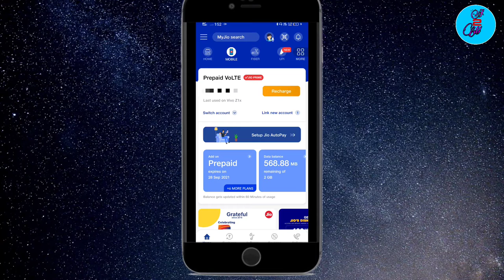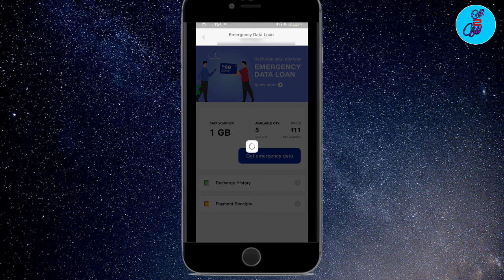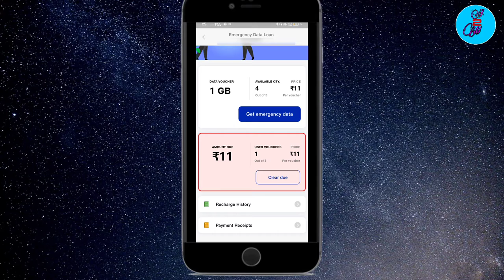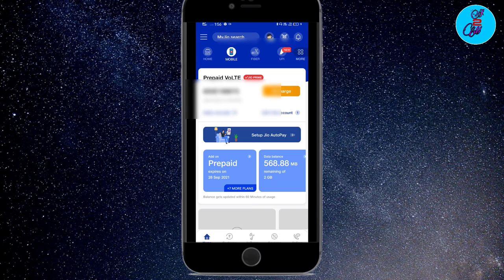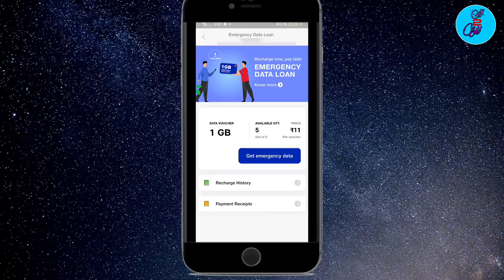Jio Emergency Data Loan | Data Dhar Kemon Kore Niben | Jio 5GB Data Pay later 2021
Hello friends...
Jio new offer niye eshece. Emergency Data Loan. Jior new offer te Data Loan Nite Paren. Ekhane 5 vouchers paowa Jabe. Prottek vouchers a 1GB kore data paowa jabe..ehane 5 GB loan ek songe nite paren. Eti emergency loan nebar best way ache..

About This Video:
Ei Video Jio new offer Emergency Data Loan er puro Details deowa hoyeche ki Kemon kore Data dhar niben and kemon kore due payment korben..

Queries Solved :
1. How To Get Emergency jio data
2. How To Repayment Jio due Data
3. How To Jio Data activated
4. How To Jio pay later data